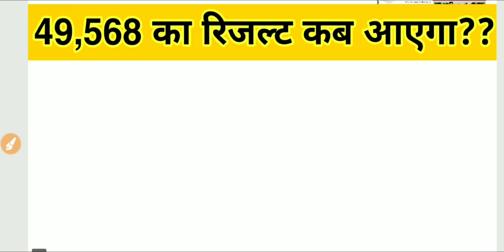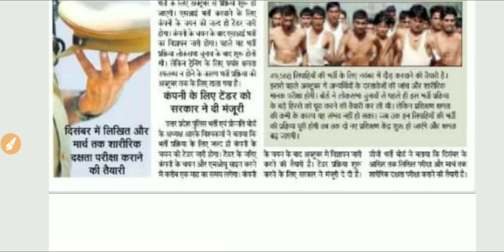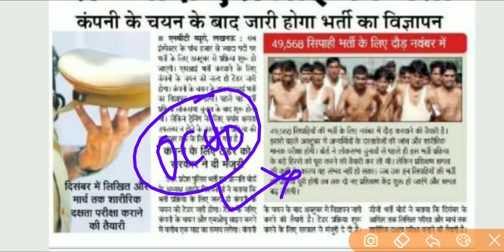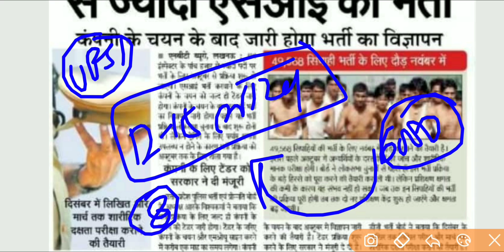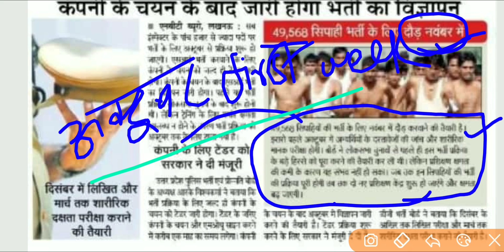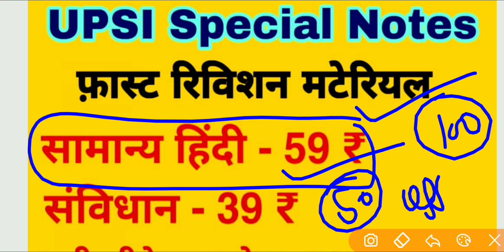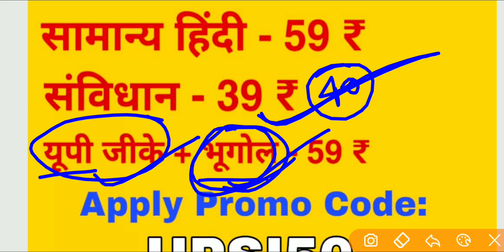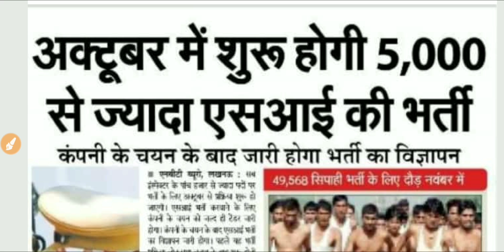UPSI2019 कब तक आएगी दरोगा भर्ती || यूपी पुलिस 49569 रिजल्ट डेट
UPSI Exam Important PDF Notes
1-  राजव्यवस्था व मूल विधि घटना चक्र पीडीएफ One Liner

अगर आप उत्तर_प्रदेश_दरोगा_भर्ती_2019 की तैयारी कर रहे हैं तो आपके पास यह Books होना बहुत जरूरी है। अगर आप इन Books को खरीदना चाहते हैं तो आप नीचे दिये हुए लिंक के माध्यम से इन Books को ऑनलाइन खरीद सकते हैं...

👉 आधुनिक हिन्दी व्याकरण और रचना (हिन्दी), डॉ. वासुदेवनंदन प्रसाद :

👉 Arihant सामान्य हिन्दी :

👉 Lucent's सामान्य ज्ञान :

👉 उत्तर प्रदेश तथ्य सार कुंभ, घटना-चक्र :

👉 मूल विधि और संविधान for UPSI, घटना-चक्र :

👉 अंकगणित, हिन्दी (R.S. Aggarwal) :

👉 Arihant मास्टर रीजनिंग बुक Verbal, Non-Verbal & Analytical :